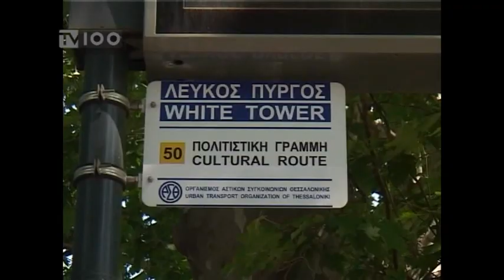ΤΟΥΡΙΣΜΟΣ ΣΤΗ ΘΕΣΣΑΛΟΝΙΚΗ(TV100)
Προσιτή και ενδιαφέρουσα περιήγηση στα αξιοθέατα και όχι μόνο της Θεσσαλονίκης υπόσχεται η πολιτιστική γραμμή του Οργανισμού Αστικών Συγκοινωνιών Θεσσαλονίκης